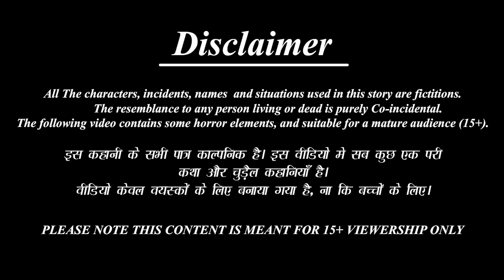दुर्गा माँ का शेर | Durga Maa Ka Sher | Hindi Stories | Moral Stories | Hindi Kahani | Kahaniyan